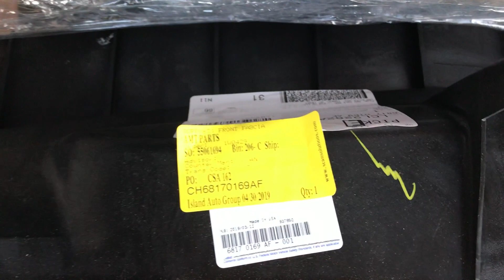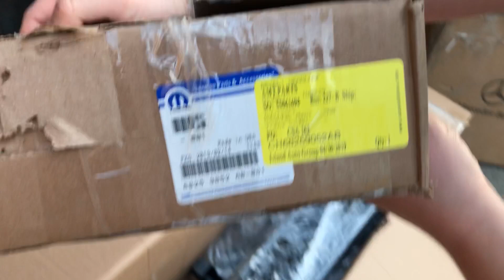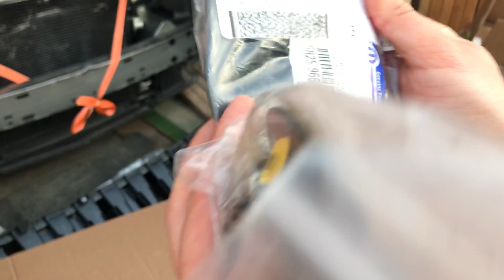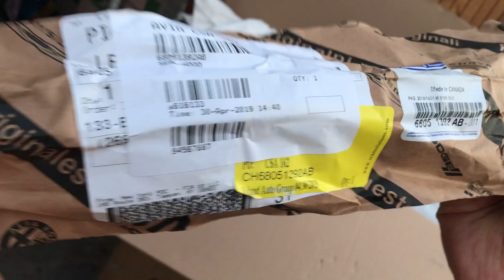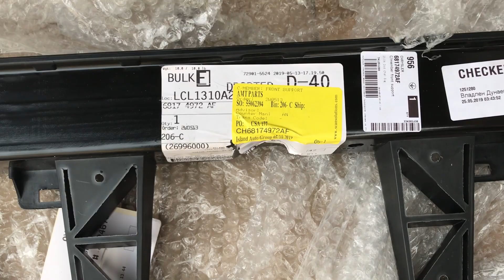Rebuilding A Wrecked Dodge Challenger R/T: unpackaging of new details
Hi!
In this video there will an unpackaging of just arrived details for Dodge.